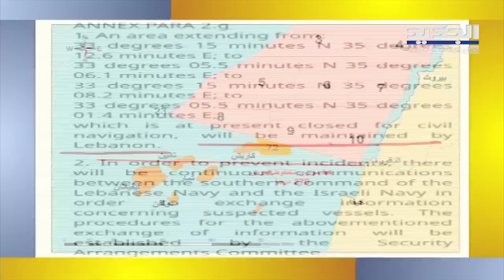الحدث - محمد عبيد